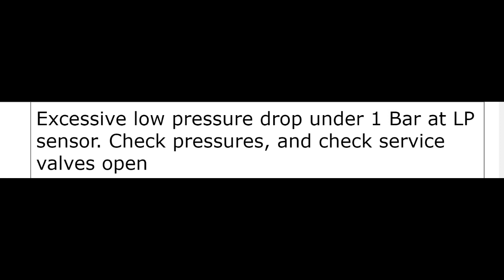lg air conditioner error code 35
lg air conditioner error code 35, Samsung air conditioner, LG air conditioner, Daikin air conditioner, toshiba air conditioner, panasonic air conditioner, Denki air conditioner, carraie air conditioner,